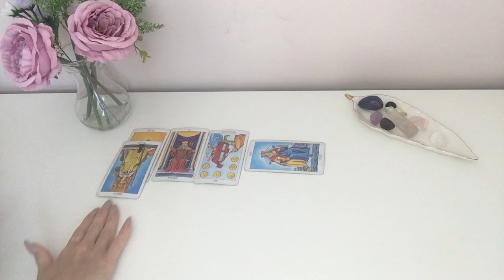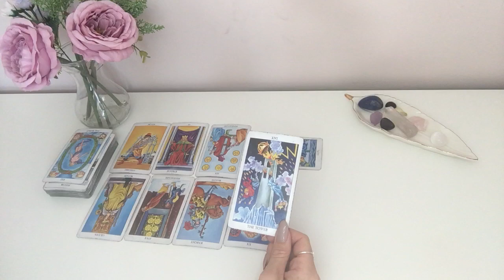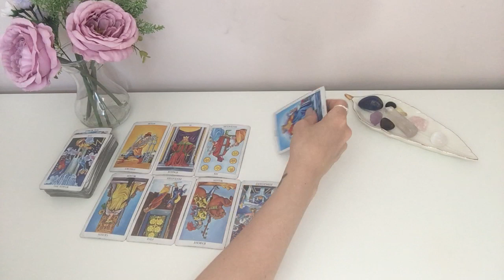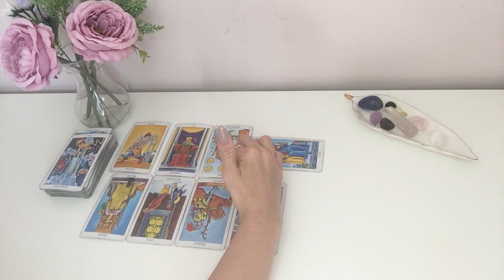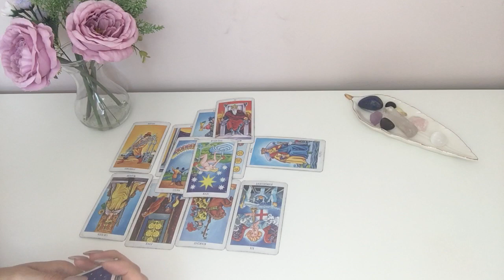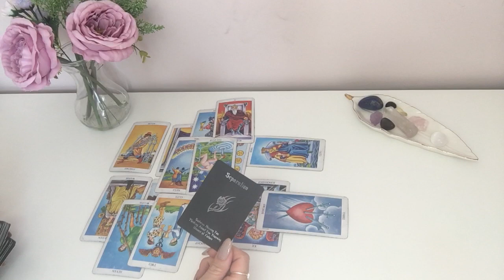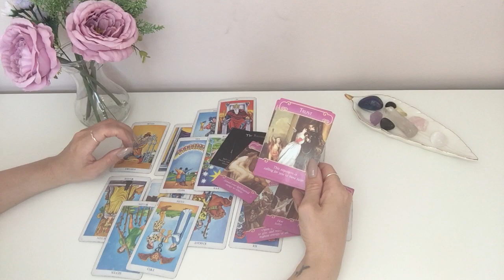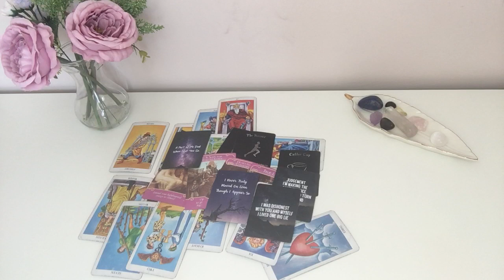SAGITTARIUS ♐️ (LOVE) SEPTEMBER 2021-One Hot Mess! Lies/Manipulation/Infidelity/Secret Life!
Hey Guys!! 🙂😍🙂